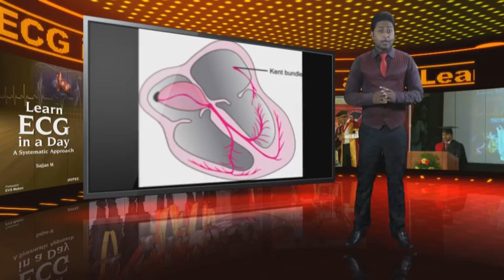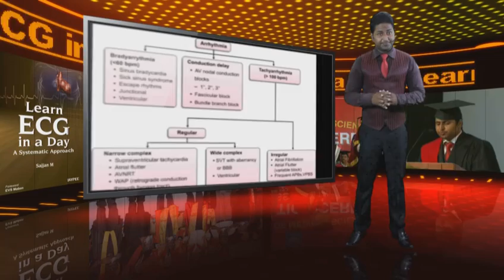Learn ECG in a day